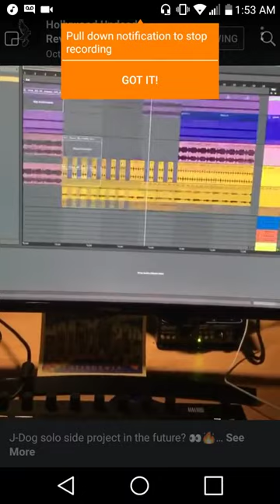J - Dog projeto solo no futuro?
Ele upou em seus stories do insta, mas achei aqui no youtube